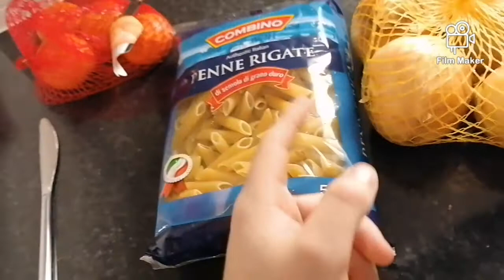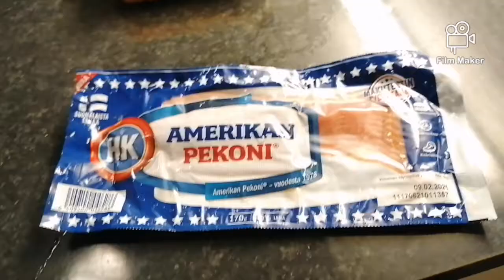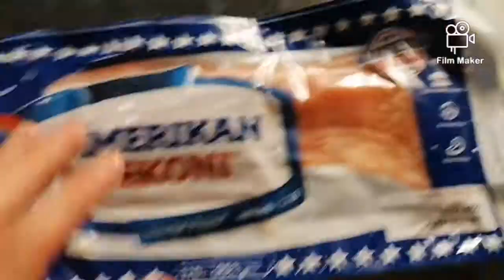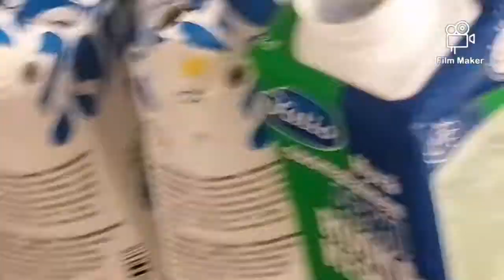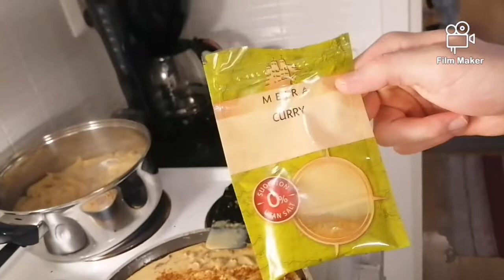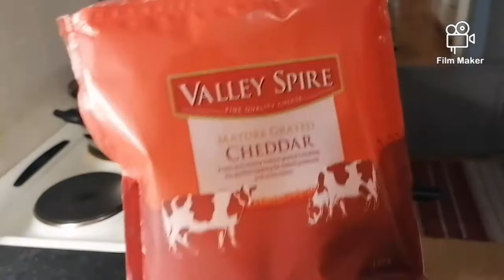KOKATAAN BULKKI ÖVERI ÖLJY PEKONI KANAPASTA!!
Iltaa! Tänään päätin tehdä assistanttini Dänkin kanssa todella eksoottista kanapastaa omalla twistillä!

Laita kanava tilaukseen jos haluan nähdä samanlaista contenttia jatkossa!